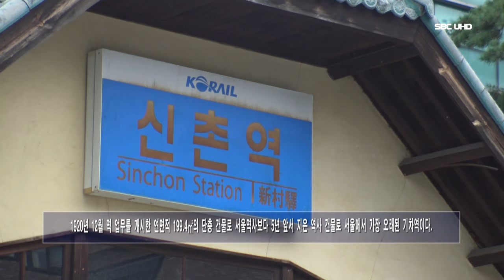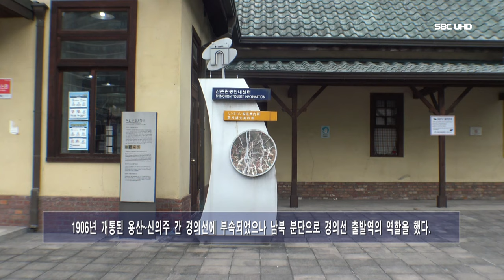서울 신촌지역 문화탐방 여행 (서울1TV)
대학생이 일본군 위안부 문제 해결의 새 세대로 이 문제가 해결되는 그 날까지 역사를 기억하고 함께 행동하기 위해 세운 평화비다

이대 공원에 새워진 평화비 나비 날개 소녀 동상

 구 신촌역사 (舊 新村驛舍)

서울특별시 서대문구 대현동(大峴洞)에 있는 옛 신촌역사. 국가등록문화재 제136호

1920년 12월 역 업무를 개시한 연면적 199.4㎡의 단층 건물로 서울역사보다 5년 앞서 지은 역사 건물로 서울에서 가장 오래된 기차역이다.

맞배지붕에 삼각형의 맞배지붕, 공간을 크게 대합실과 역무실로 나눈 점 등이 당시 철도 역사에서 보편적으로 볼 수 있는 형태다.

1906년 개통된 용산~신의주 간 경의선에 부속되었으나 남북 분단으로 경의선 출발역의 역할을 했다.

2007년 이 일대에 대규모 쇼핑몰과 함께 새로운 민자 신촌역사가 건설되면서 현재 영업을 중단하고 보존되고 있다.

이대역에 내려서 걷다 보면 다른 지역 대학가나 그다지 차이는 나진 않는다.

이대와 신촌을 찾는 사람들은 주로 먹거리와 데이트, 만남"을 목적으로 하는 사람들이 많다.

천천히 옷을 구경하고 맛집에서 또는 카페 창가에 얹자 차를 마시는 연인들의 모습은 나의 추억을 생각하게 한다.

신촌의 대학가는 예전엔 밤부터 새벽까지 주를 이루었지만 자정 시간을 지나면 한산하다.